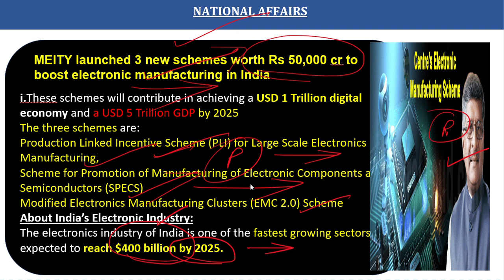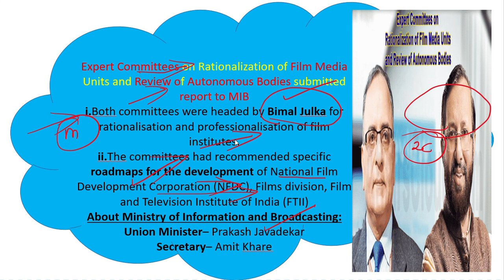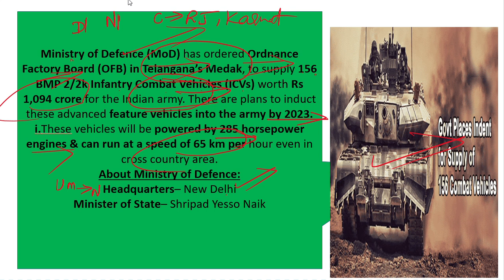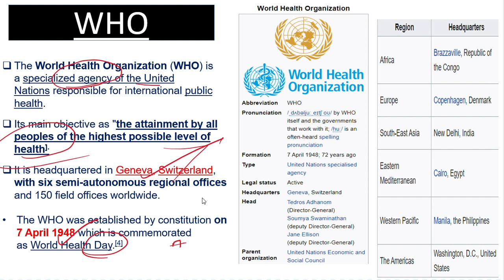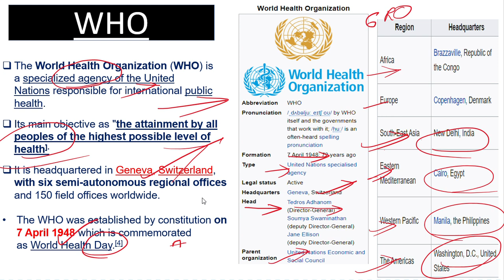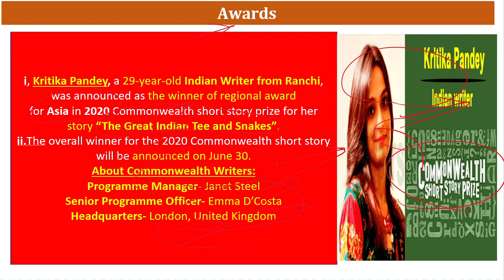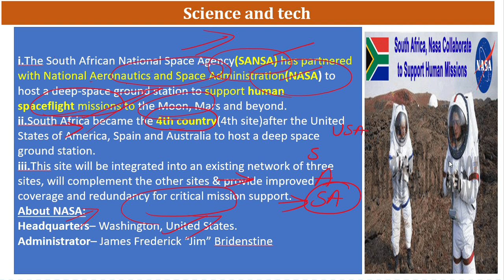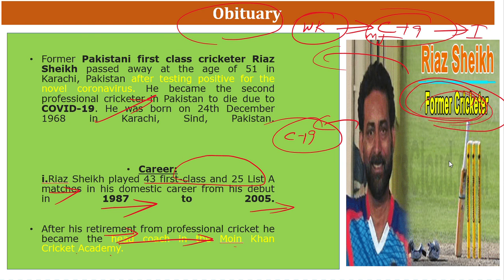Daily current affairs (4/6/2020) by Nisar